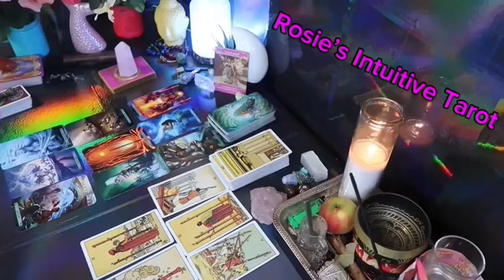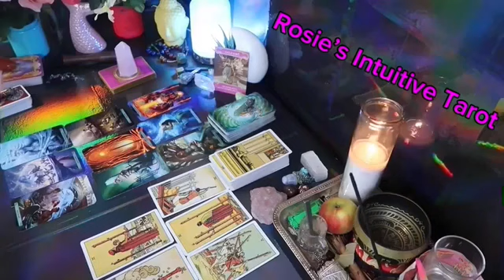SCORPIO ❤️WOW.. THIS PERSON WANTS YOU MORE THAN YOU KNOW…TILL NOW” 💗🤯 END OF SEPTEMBER LOVE 😍🔥🤩🔥